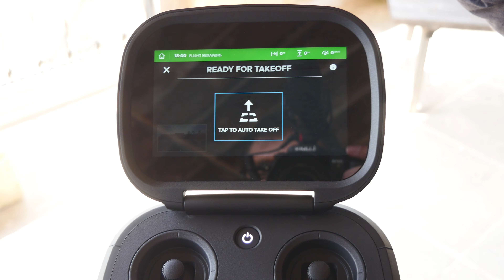Drone GoPro Karma - Prise en Main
Prise en main du drone GoPro Karma à Malte

●▬ AUTEUR DE LA VIDÉO ▬●